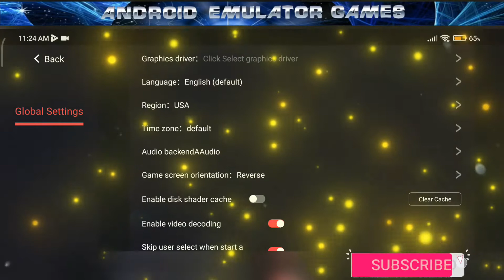Pocket Soccer EGG NS 2.1.6 Game test with settings